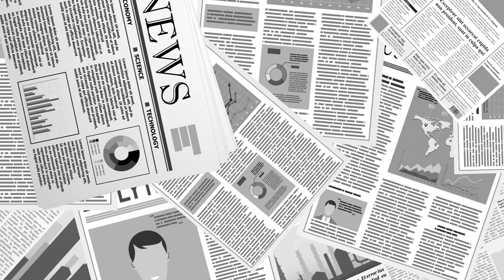지금 대구는 ... / 2020. 11. 14(토) [공병호TV]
제공: 최영호(대구)

Bitcoin : 3MTW849AkP2ftLeSK2teZHMmzLu7Z83s9U